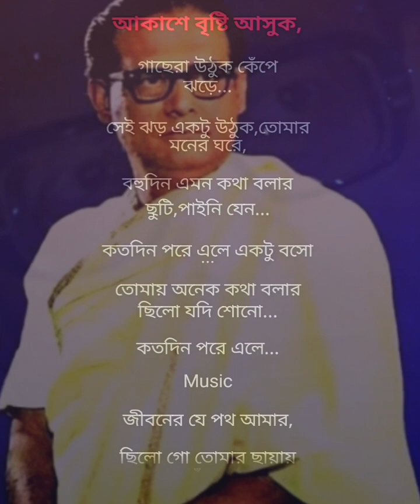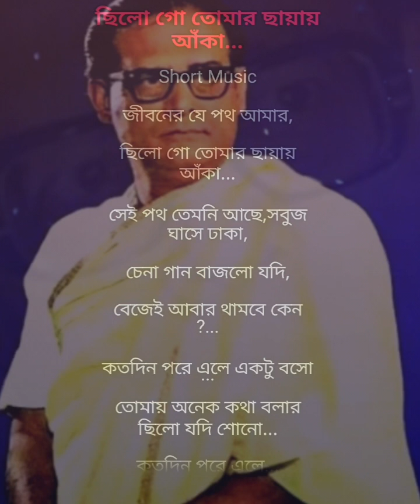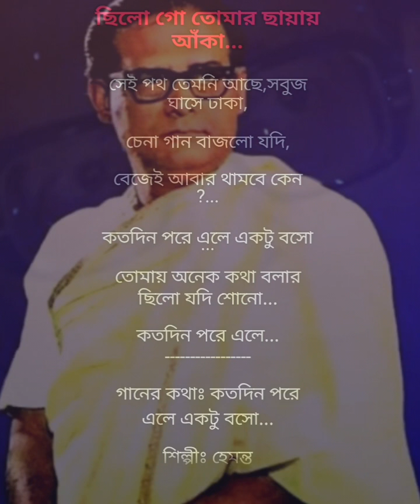কতদিন পরে এলে একটু বসো তোমার অনেক কথা বলার ছিল যদি শোনো Hemanta Mukhopadhyay Karaoke Music & lyrics